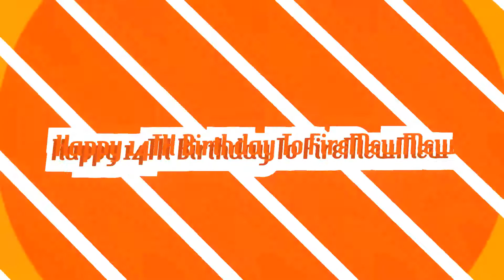Happy 14TH Birthday To FireMewMew With Robchuckle And Friends 11TH May! :D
Hello chucklings it's Robchuckle here and this is the happy birthday to firemewmew and it turned 14 today and have a good day love from XXmeXX and don't forget to like and subscribe and enjoy the chuckle videos? :)